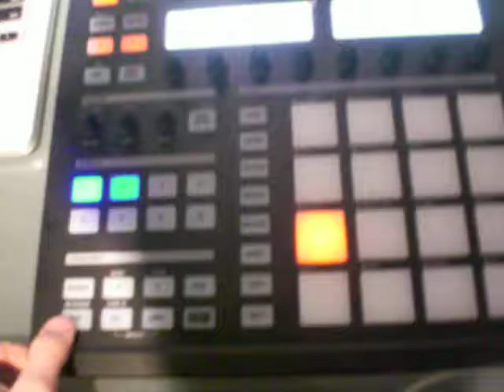Session With Maschine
Making Beats and Mixing around with the sounds :)